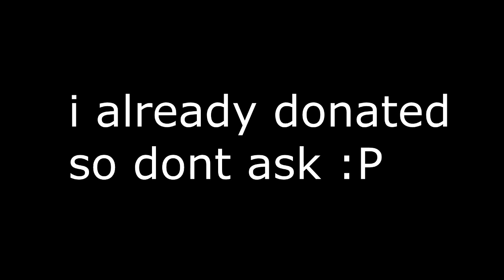ALS Ice Bucket Challenge!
TEXTURES: faithfull 1028x1028

SERVERS: my butt

RENDERED & REC: Sony Vegas Pro 12 & Fraps!

~Music~